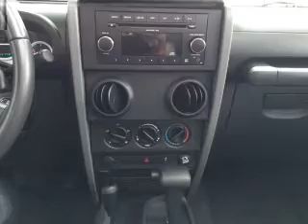2010 Jeep Wrangler Unlimited - Chilliwack BC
Year: 2010
Make: Jeep
Model: Wrangler Unlimited
Trim: Sport
Engine: 3.8 liter 6 cylinder 12 valve
Transmission: 4-Speed Automatic
Color: Green
Mileage: 68748
Address:
45018 Yale Road W.
Chilliwack, BC V2R 0G5